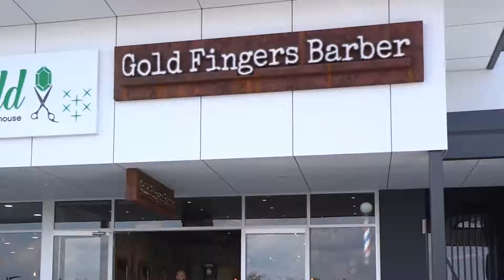FOR SALE | 58 Carnelian Street, Leppington 2179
Located in the growing Emerald Hills Estate is this immaculately presented two storey family home within walking distance to the Emerald Hills Shopping Centre, parks and recreation, future sporting fields, proposed school and near- built day care centre.
The home comes complete with:

- 4 bedrooms, all the built ins and main with ensuite
- 3 living areas (Theatre room, Living room downstairs and upstairs rumpus room with balcony)
- Kitchen with 40mm stone benchtops, flowing into a large walk in pantry
- Alfresco area with secondary kitchenette, perfect for entertaining

Opportunities like this are few to come by in this brand-new estate and wont last long. Contact Samuel Bortolazzo from Elders Real Estate Leppington to book in an inspection today!